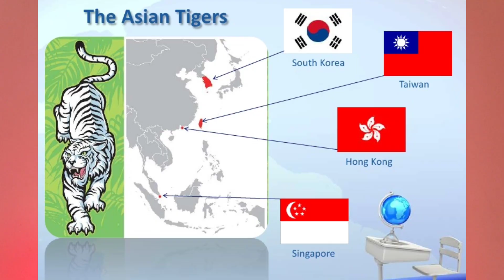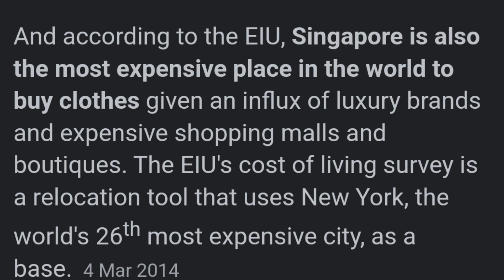Kenapa Singapore Kaya Dari Malaysia?